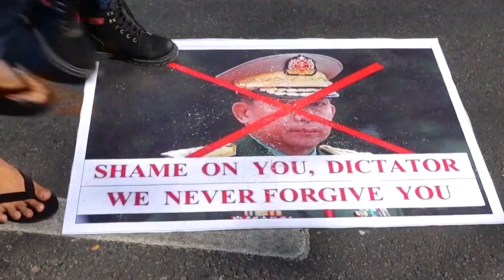Újabb tüntetések Mianmarban a puccs ellen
Az ENSZ is követeli a polgári vezetők szabadon engedését.